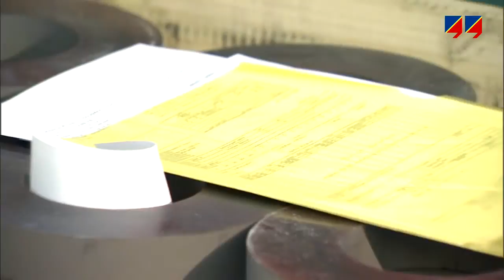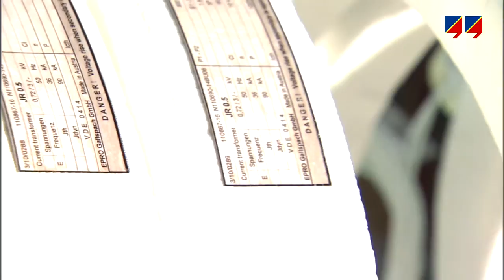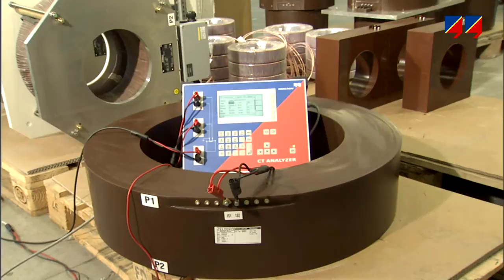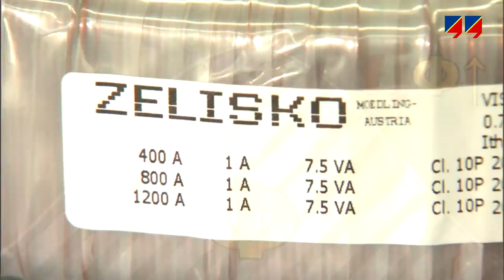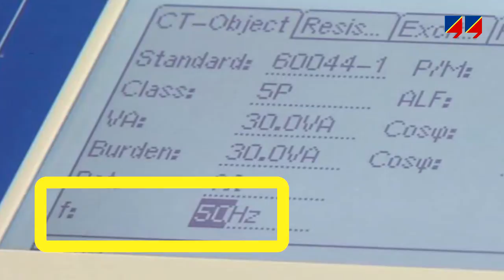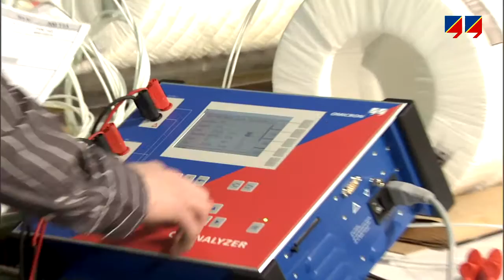Stromwandlerprüfung beim Hersteller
Bereits in der ersten Phase ihres Lebenszyklus durchlaufen Stromwandler zahlreiche Tests. Wandlerhersteller müssen die Leistungsmerkmale ihrer Produkte gewährleisten. Dazu gehören die Genauigkeit von Übersetzung und Phasenwinkel, Genauigkeitsgrenzfaktor oder Bemessungsspannung für Schutzwandler, beziehungsweise der Überstrombegrenzungsfaktor für Messwandler. Bei TPX-, TPY- und TPZ-Wandlern kommen dazu noch Parameter hinsichtlich ihres transientes Verhaltens.